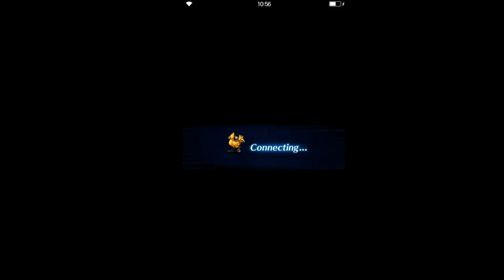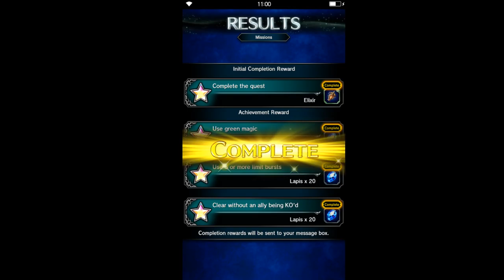Final Fantasy: Brave Exvius - S2 01 Georl 29 Georl Barrier Station 01 Battles